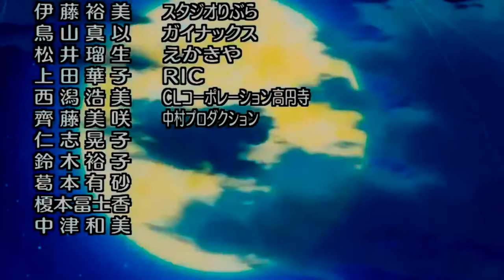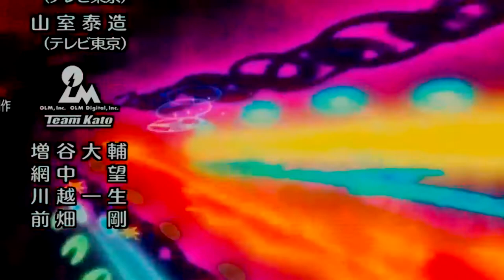Pokemon XYZ Flashbacks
Clip from Pokemon XYZ Ep 47